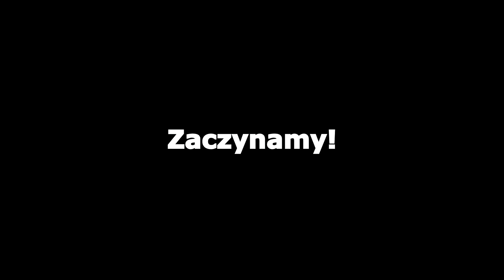#3 Jak zagrać Pójdźmy wszyscy do stajenki - Akordeon tutorial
Napisz w komentarzu o czym chcesz następny filmik!

Odwiedź stronę muzycznelekcje.pl, gdzie dzielę się wiedzą za darmo, i skorzystaj z pierwszej DARMOWEJ lekcji!

KURS Gry Na Akordeonie z -30% zniżką!

Oferta świąteczna ograniczona czasowo!